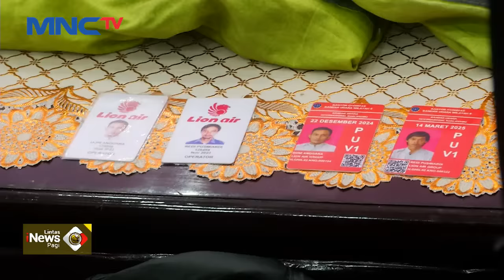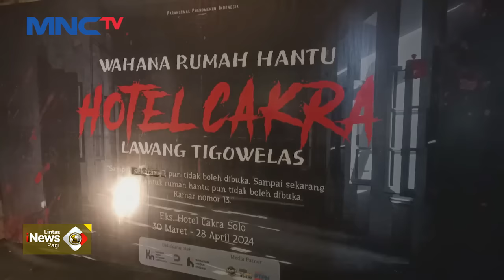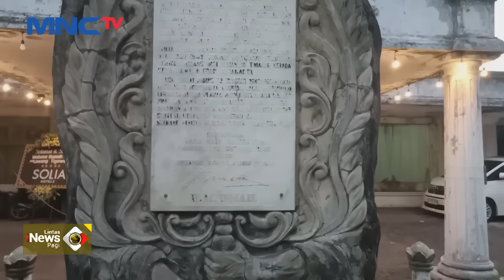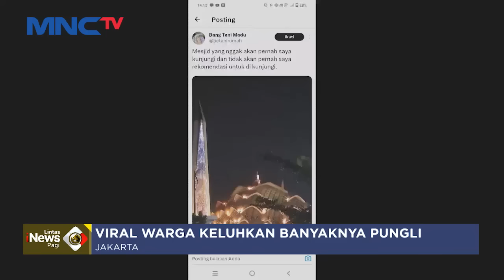[FULL] Lintas iNews Pagi | Jumat, 19 April 2024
Saksikan info berita terkini di:
Lintas iNews Pagi: Senin – Sabtu Pukul 04.20 WIB
Lintas iNews Siang: Senin – Jumat Pukul 11.30 WIB
Lintas iNews Malam: Senin – Sabtu 00.30 WIB
Lintas iNews: Setiap Hari 09.00 | 10.00 | 13.00 | 14.00 | 15.00